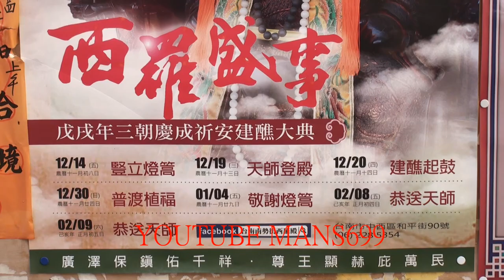2018 12 16台南市西羅殿&手轎拍攝~建醮期間